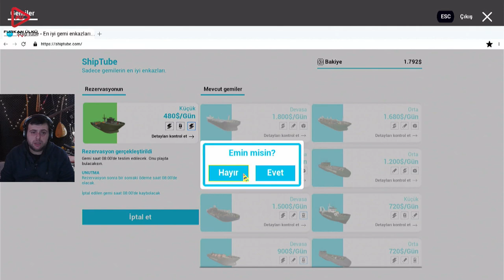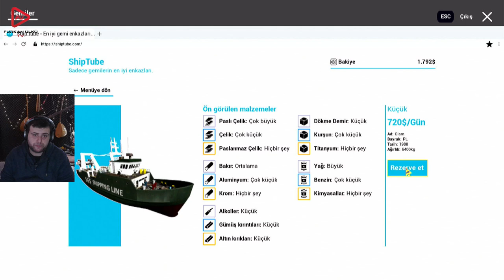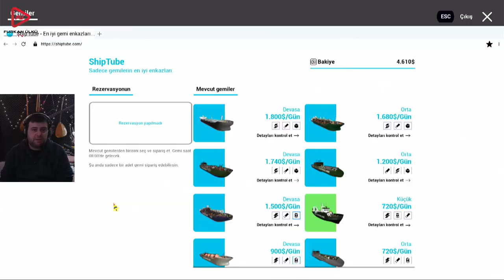TÜM EKİPMANLAR LEVEL 3 BİRİ HARİÇ (SHIP GRAVEYARD SİMULATOR) BÖLÜM 12